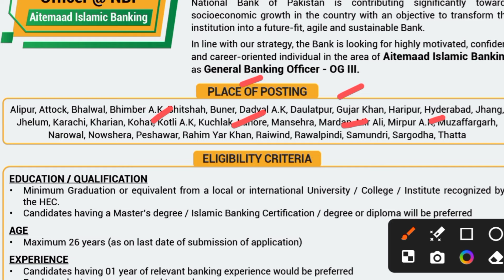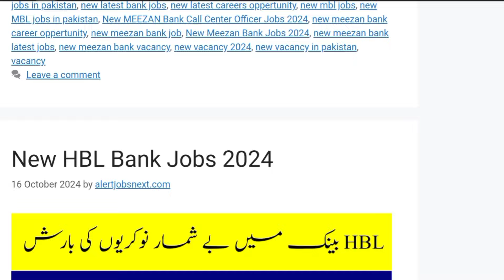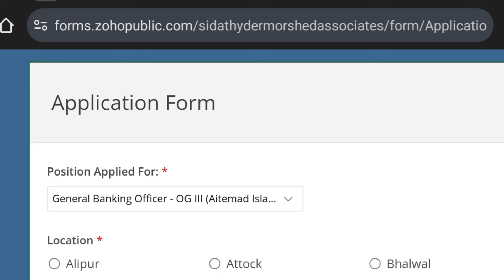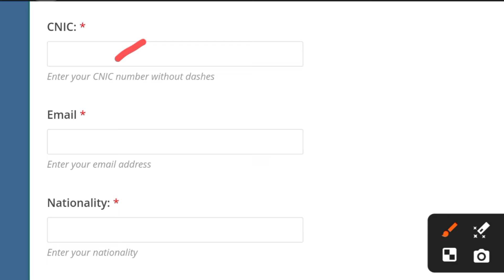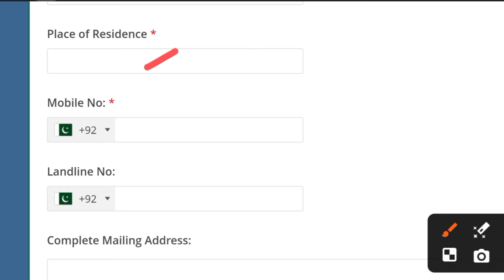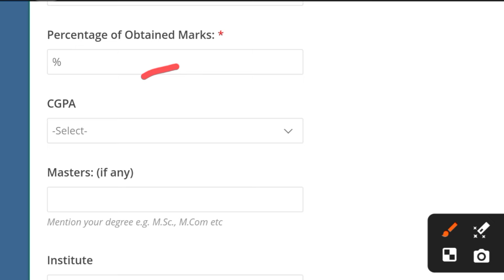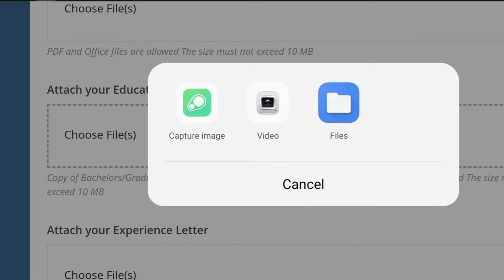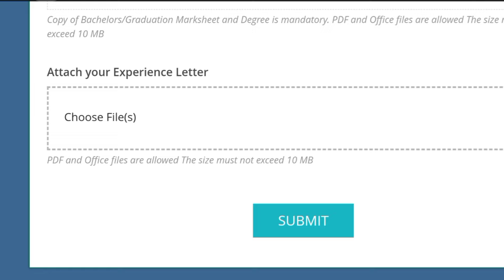NBP General Banking Officer Jobs 2024- New Career Opportunity In Pakistan- How to Apply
National Bank of Pakistan (NBP) is offering exciting career opportunities for the position of General Banking Officer (GBO) in 2024. As a General Banking Officer, you will play a key role in the bank's retail and commercial banking services. The role involves handling day-to-day banking operations, assisting customers with financial transactions, and promoting bank products to meet customer needs.

Key Responsibilities:
- Managing customer accounts and providing excellent customer service.
- Assisting in the processing of financial transactions such as deposits, withdrawals, and fund transfers.
- Cross-selling NBP products, including loans, deposits, and insurance.
- Ensuring compliance with bank policies and procedures.
- Supporting branch operations and ensuring high service quality.

Eligibility Criteria:
- Bachelor’s degree from an HEC-recognized university, preferably in commerce, business, finance, or a related field.
- Strong communication and interpersonal skills.
- Basic understanding of banking operations and financial products.
- Fresh graduates or candidates with relevant banking experience are encouraged to apply.

How to Apply:
2. Find the Job Posting: Look for the NBP General Banking Officer Jobs 2024 listing.
3. Submit Your Application: Fill out the online application form and upload your updated CV.
4. Complete Application Process: Ensure that you provide accurate details and meet the application deadline as mentioned on the website.

This is a great opportunity to begin or advance your career in the banking sector with one of Pakistan’s leading banks. Apply now to become a part of NBP’s dynamic team.